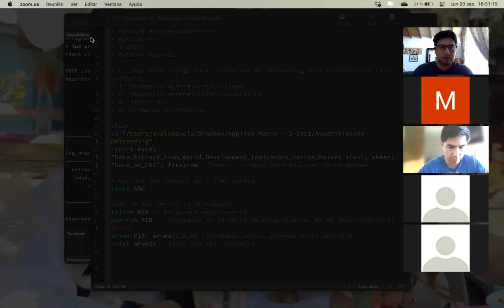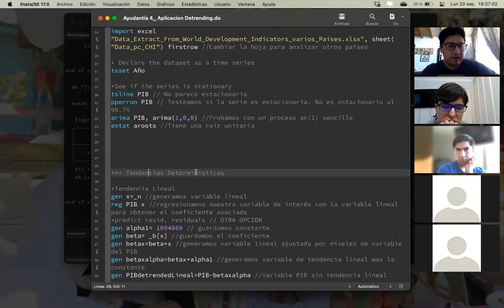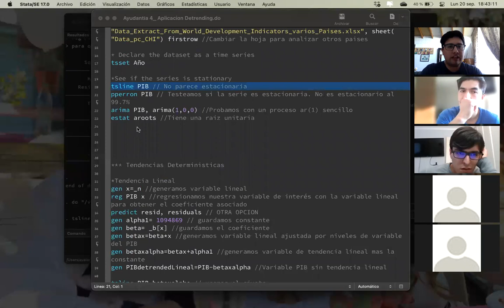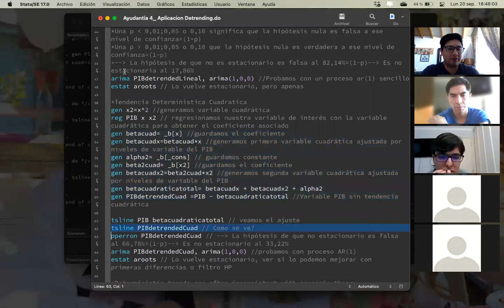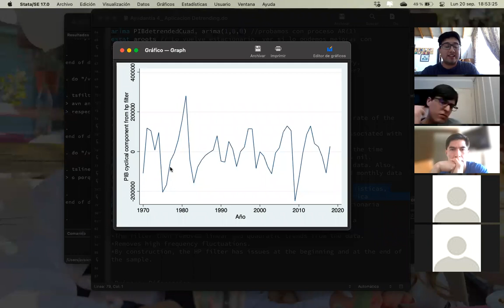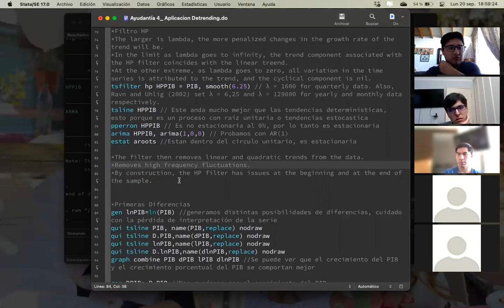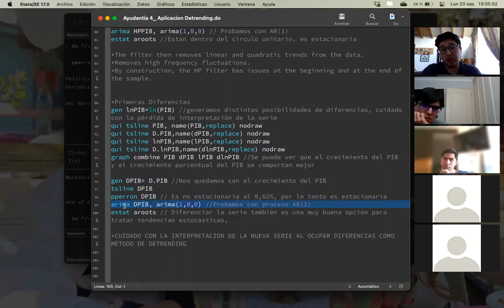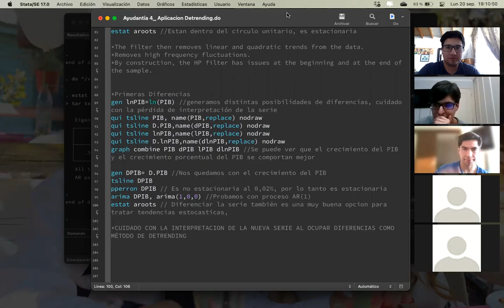Detrending en Stata (Extracción de tendencias)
Ayudantía de Detrending en Stata, Curso Macroeconometría Aplicada, Magíster en Economía Aplicada, Pontificia Universidad Católica de Chile.